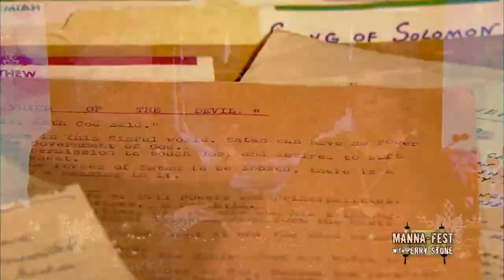PerryStone MFPS 1106 HD 2021 12 17